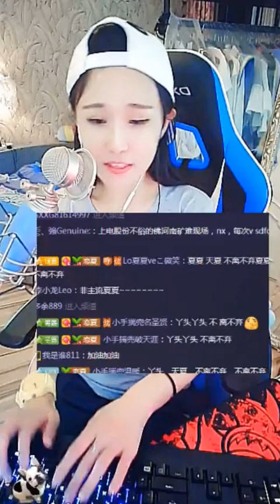【辽宁.沈阳】张松雪：2016年06月23日